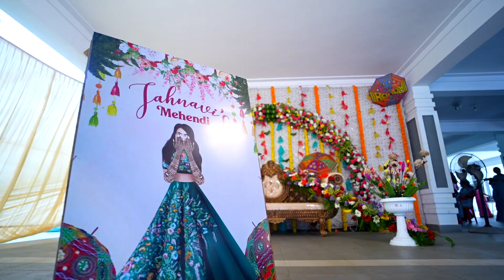Jahnavi Mehendhi Event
Chakka Rambabu
@Sreeramsstudio 🌏mandapeta